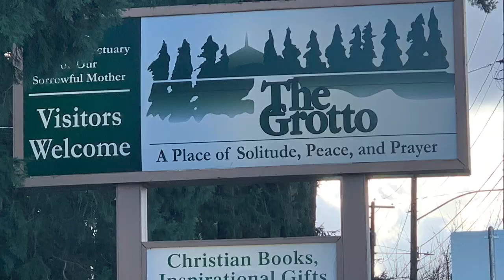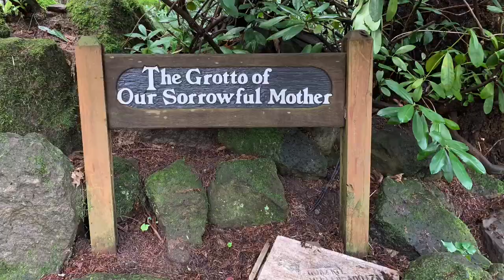THE GROTTO, PORTLAND OREGON I BEST PLACES TO VISIT I TRAVEL VLOG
Vlog # 30 We visited The Grotto in Portland Oregon before the pandemic started  and we love the serenity of this beautiful place.